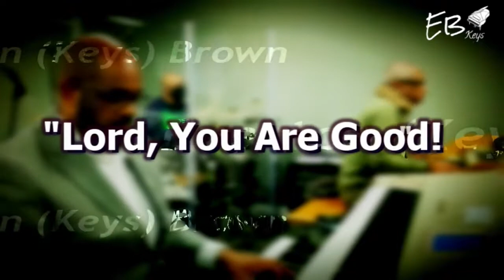"Lord, You Are Good!" | Gospel Music | By: Israel Houghton | Everton (Keys) Brown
Credits:

Keyboardist: Everton (Keys) Brown

Bass: Gerald Harris

Drummer: Gregory Pittman

MD, Keys Player, Vocal Coach, Piano Tutor